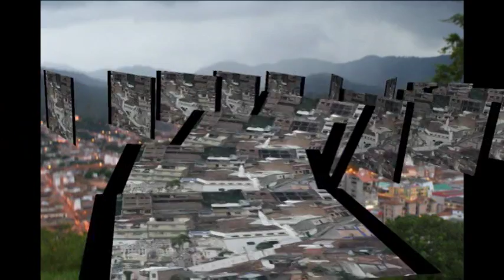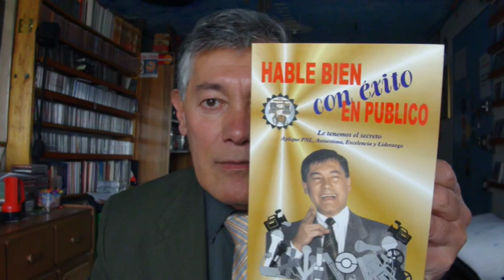Recordando a Ocaña Autor Beto Ramírez, Unidad Latina de Mario Restrepo con Iván Pallares Rincón.mpg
Recordando (Añorando) a Ocaña autor Beto "Zorro" Ramirez, Unidad Latina de Mario Restrepo canta Emiro Alvarez, producción de Iván Pallares Rincón y El Borracho, Canta Marta Cecilia Echavez musica baile, rumba parranda. fiesta. 1982, Recordadndo a Ocaña, autor Beto Ramírez.